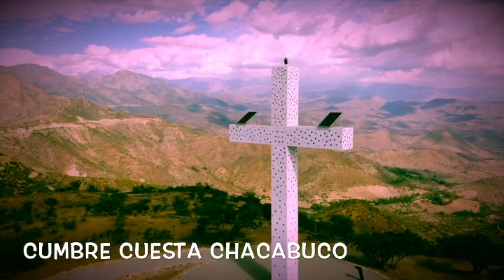GRAVELEANDO EN CUESTA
TOMAR LA BICI E IR A DISFRUTAR DE ESTOS PAISAJES MONTAÑOSOS ACA CERCA DE SANTIAGO, CREO QUE NO TIENE PRECIO. ATREVANSE !

ANTES DEL PEAJE DE CHACABUCO, DESVIANDO A LA IZQUIERDA PODRAS DISFRUTARLOS..